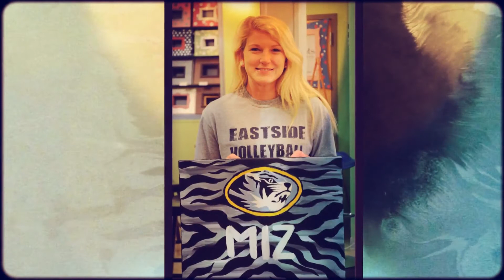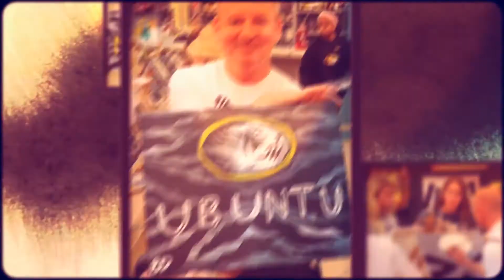Mizzou Soccer Team Painting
The Mizzou Soccer team and staff gathered at The Canvas on Broadway to show off their artistic skills in a fun evening of team building. (Watch on your computer)

*Mizzou Soccer does not own the rights to this song.